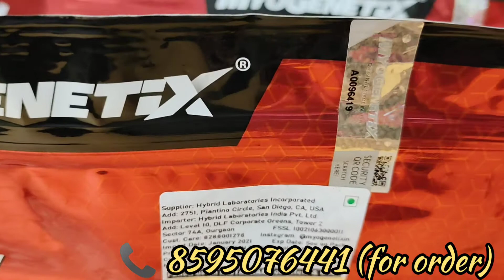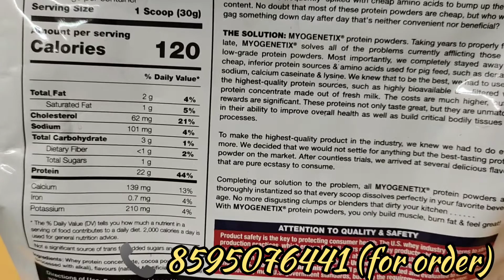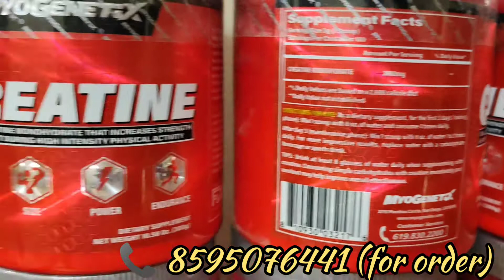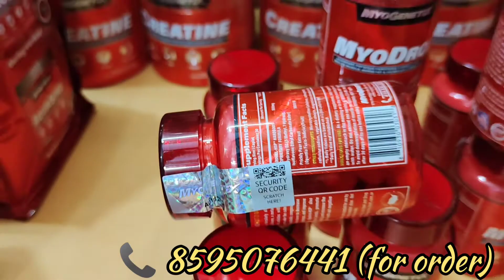FITMUSCLE STORE||SUPPLEMENT ADDA||DELHI-JANAK PURI||8595076441||ORIGINAL SUPPLEMENT WITH GST BILL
All Our Products Are Far From Expiry & Procured Directly From The Brand Or Authorized Importers Of The Brand.